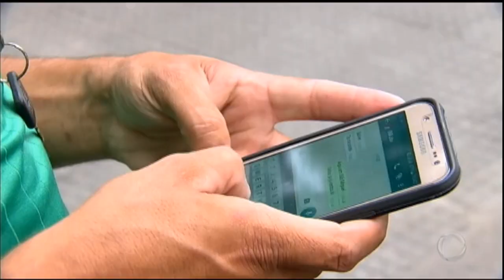Morte de Teori Zavascki atrasa aprovação da Lei das Telecomunicações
Com a morte do ministro, Teori Zavascki, o destino da Lei de Telecomunicações é incerto, já que uma ação no Supremo Tribunal Federal contesta o trâmite do projeto, que quer modificar a legislação das teles, no Brasil. Agora, é preciso aguardar para ver se o projeto vai ser distribuído entre os ministros ou se vão aguardar a nomeação de alguém para o lugar de Teori.